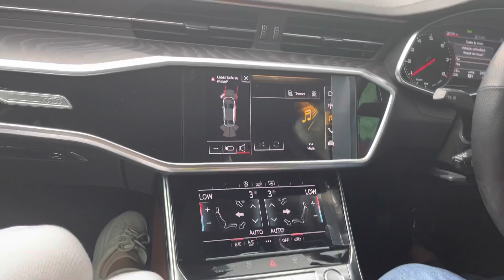A beautiful day in life